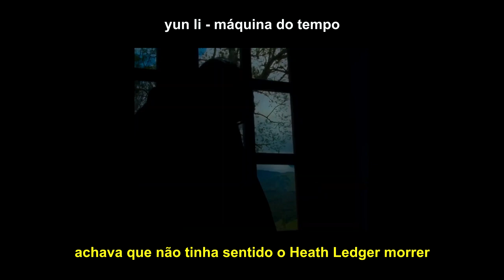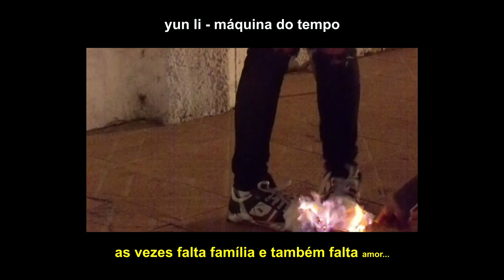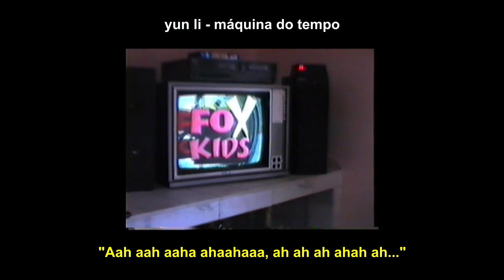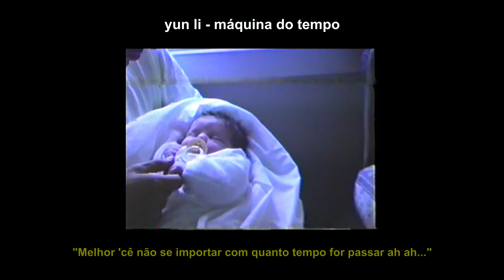yun li - máquina do tempo [prod biffe, hakuro, yun li] (LETRA/LYRICS)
The music and images in this video do not belong to me.

As imagens e a música presentes nesse vídeo não pertencem a mim. Caso haja algo aqui pertencente a você e queira os seus direitos autorais colocados aqui, ou a remoção do conteúdo, por favor, entre em contato.

LETRA:

(Diálogo inicial)

"A bateria, agora tá dando carga total na bateria não tá?"
"Ré... (Régua!)"
"Maria Cristina"
"Mensagem para o novo milênio por favor"
"Paz... (Para!)"
"Paz, amor, tranquilidade"
("Sai daí!")
"Só que resvere sua voz?"
"Só que... (Sai sai sai sai sai)"
"Ah então tá tudo bem então"
"Vida nova, nada de..."
"Nada de probabilidades, possibilidades..."

(Letra Música)

Lembro que um dia achei que triste era filme de drama
que tu deita da cama e chora até esquecer
achava que não tinha sentido o heath ledger morrer
se tinha fama, tinha grana, então como ficar deprê?

achava que o estrelato era sinal de alegria
que ser visto era um milagre pra sorrir no fim do dia
afinal, se tá bem pago, também tá bem de vida
afinal, se tá bem pago, também ah ah

Agora eu vejo que o cinema é telão
que a riqueza do filme era só ficção
Cadê o milagre então? Tem dia que a vida dá dor no nosso coração
mas se você perguntar vou falar que tá tudo "bão"

Tem dia que é colorido, é tipo Wes Anderson
as vezes é um dia cinza, ouvindo um Elton John
as vezes é com a família e um restaurante bom
as vezes falta família e também falta amor...

Dá vontade de voltar pra quando eu via TV
jo-gava ps2 com meus amigo até o sol descer
saudade dos aniversário que noi' foi
tinha prova na segunda, rodei recupero depois

Responsa era nula, skate no meio da rua
saudade da férias na praia, da madruga à luz da lua
Quando foi que isso parou de acontecer?
Pelo amor de Deus eu não pedi pra crescer...

Máquina do tempo tá soando legal
Será que se eu voltasse faria tudo igual?
Mas não vale arrumar tudo que aconteceu
Se fosse diferente, não seria eu...

Não vale arrumar tudo que aconteceu...

Mas vale arrumar tudo que aconteceu?
Se fosse diferente, se fosse diferente...

"Aah aah aaha ahaahaaa, ah ah ah ahah ah..."

E eu pisquei em 2003
Quando eu acordei eu não vi mais vocês
Casas vazias, onde foi que eu parei
20 anos depois me perdi de vez

20 anos depois me perdi de vez

Melhor 'cê não se importar com quanto tempo for passar ah ah...

TODOS OS CRÉDITOS AO YUN LI.
VITO, BIFFE E VINI OBRIGADO PELA MÚSICA
E OBRIGADO A VOCÊ QUE ASSISTIU! :D